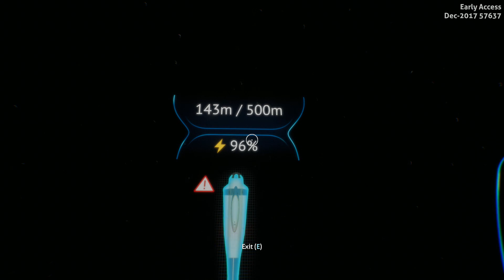Subnautica Prezivljavanje #21 Sadim cvece i Pronalazimo neka cudna bica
Balkan GamePlay
Srpski GamePlay